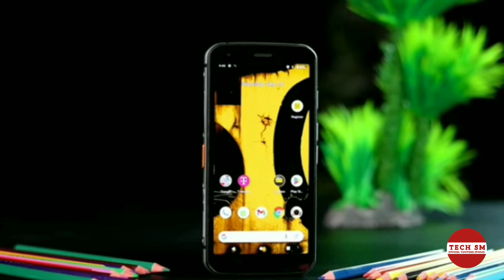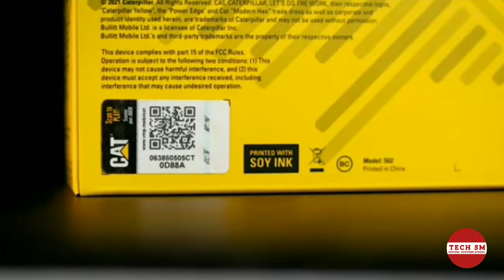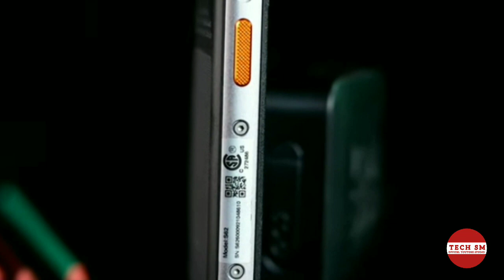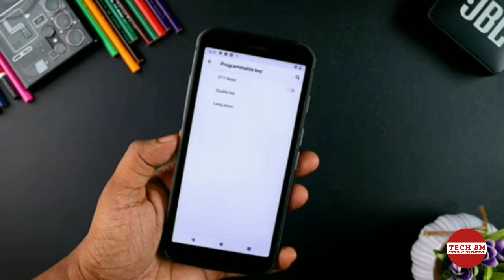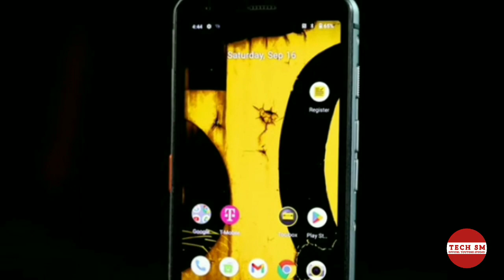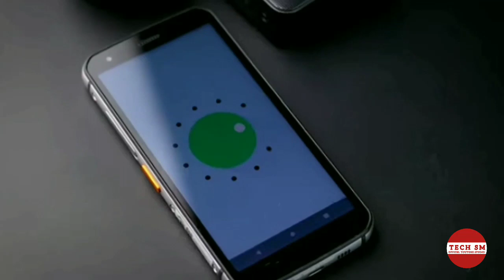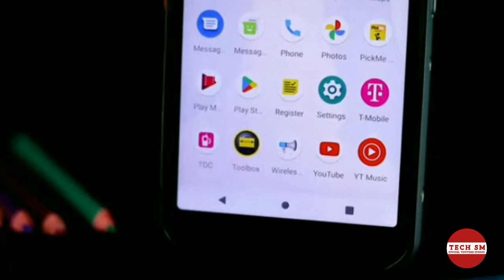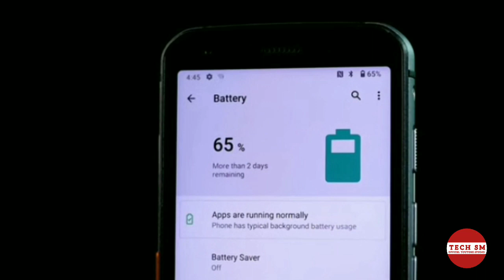Cat S62 Available | Most Rugget Smart Phone Now in Sri Lanka on Budget Price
SMART HUB
No 10 Super Market, Mulleriyawa New Town, Angoda

Cat S62 Seal Pack Rs 60,000/=

This Channel DOES NOT Promotes or Encourages any illegal activities and all

📌  𝐍𝐎𝐓𝐄

In This Channel We Are Taking A Lot About These Type Of Education And Techh Stuff.

Thanks Of Watching Our Videos

I hope to bring you a video about this video as well as another tec. Also look forward to educational videos.

If the video is good today, like it. If this video is important to you and your friend, please share it.